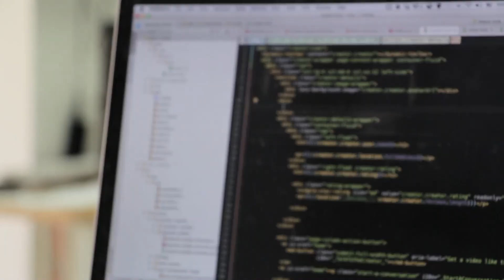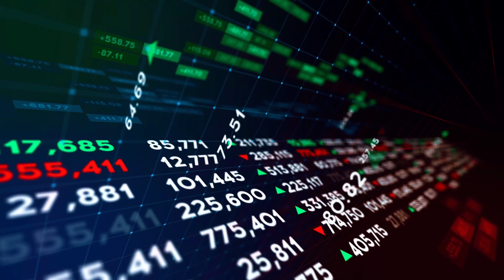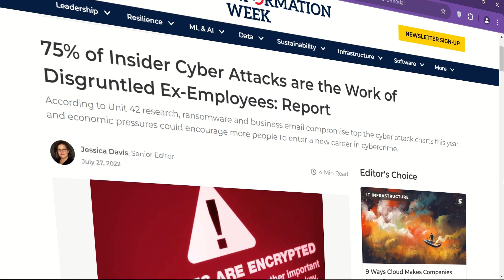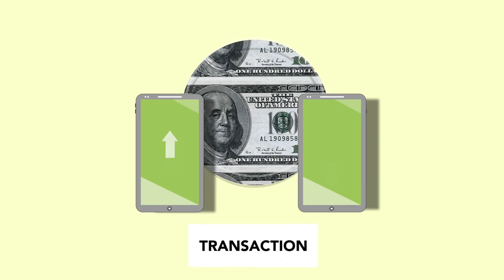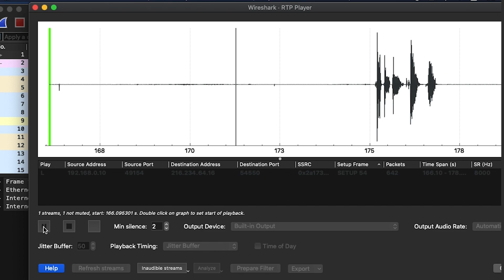Everything you knew about HACKING is wrong: Hacking Secrets Revealed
Unlock the forbidden truths of hacking and  level up your hacking skills effectively by understanding hacking misconceptions. This video will blow your mind and rewrite the rules of cyber reality.

It really supports us and if there are any videos you’d like to see from us, please feel free to drop it down in the comments below and we’ll try our best!

Hacking reality
Hacking myths
How to become hackers
Ethical hacking
How to hack
Ethical hacking
Cyber Security
Information Security